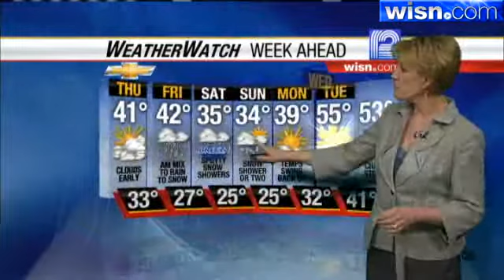Sally Severson's Noon Forecast